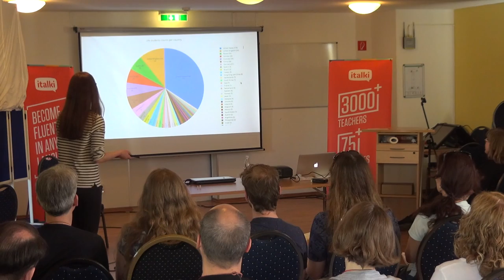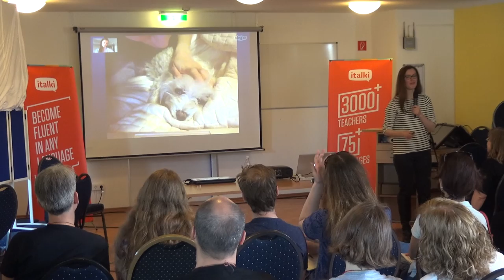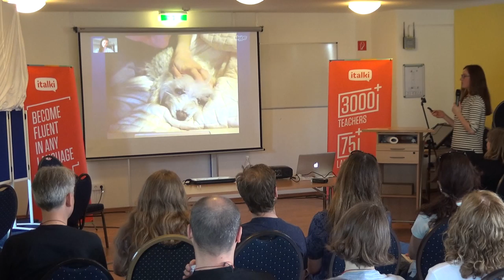Amazing Stories from 3 Years Teaching Online [FR] - Léa Tirard-Hersant at the PG 2016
Léa Tirard-Hersant is a pioneer in the world of online tutoring. In this talk she presents stories of online students and the learning relationship developed lesson after lesson with their teacher.